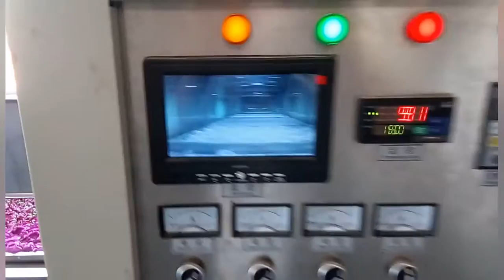Flower tea microwave sterilization machinery and equipment